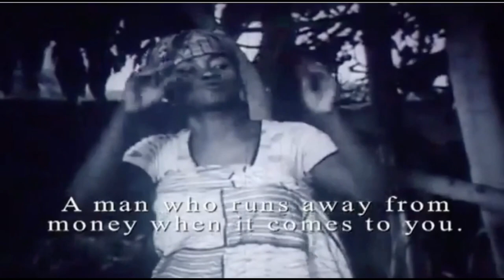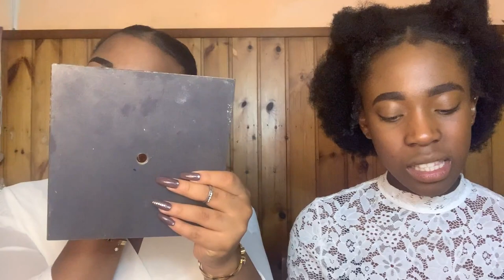HAPPY INDEPENDENCE DAY!! GHANA TAG|| + GRWM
HI GUYS!!!
we are back,and this time with a very special video for a very special occasion  GHANA'S INDEPENDENCE DAY.
In this video we celebrate our culture and our roots,which we are extremly proud of.

LINK TO OUR INSTAGRAM ACCOUNT
Lina: @lina_dms
Chelsea: @_chelsea_dh